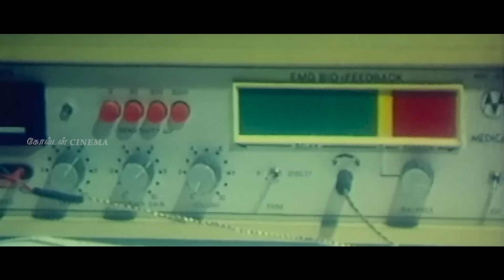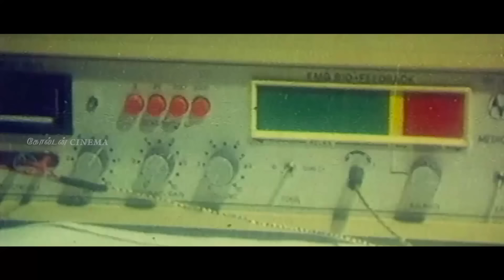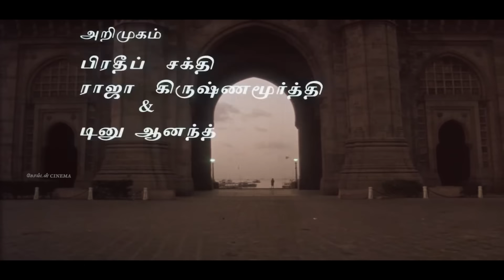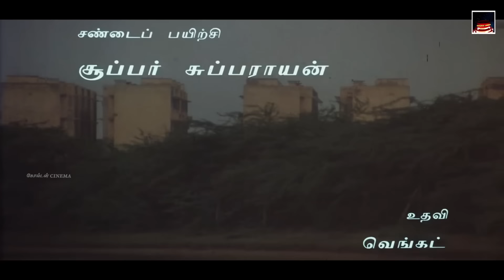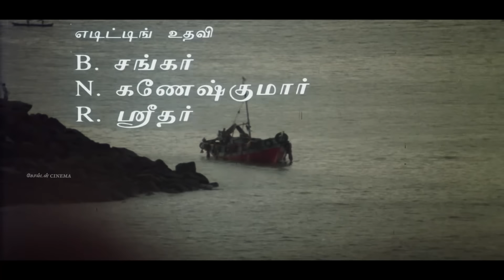கண் கலங்கி கேட்கும் இளையராஜா சோக பாடல்கள் | Ilayaraja Sad Songs | 80s Sad Melodies.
00:09 -Thendral kaatre Konjam |தென்றல் காற்றே கொஞ்சம்
04:58 -Naan Sonnal Kelamma | நான் சொன்னால் கேளம்மா
09:29 -Oora therinjikitten  | ஊரத் தெரிஞ்சிகிட்டேன்
13:36 -Vasanthame Vasanthame | வசந்தமே  வசந்தமே
16:45 -Thenpandi Cheemayile | தென்பாண்டி சீமையிலே
20:25 -Neethane Naal Thorum | நீதானே நாள்தோறும்
25:17 -oru raagam paadalodu | ஒரு ராகம் பாடலோடு
27:51 -Aasa Vachen Unmela | ஆச வச்சேன் உன்மேல
31:59 -Ennadi Meenakshi |என்னடி மீனாட்சி
36:05 -Kanmanikku valthu paadum | கண்மணிக்கு வாழ்த்து பாடும்
39:58 -Chinna Kanmanikulle | சின்ன கண்மணிக்குள்ளே
44:30 -Gangai Karai Mannanadi | கங்கை கரை மன்னனடி
49:29 -Kanavukale Kanavukale | கனவுகளே கனவுகளே